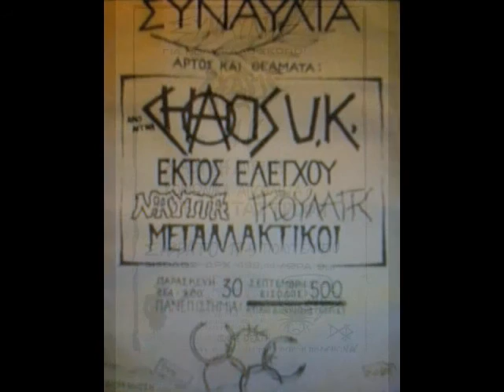CHAOS UK - Back to school (live at Thessaloniki,Greece 30/11/88)